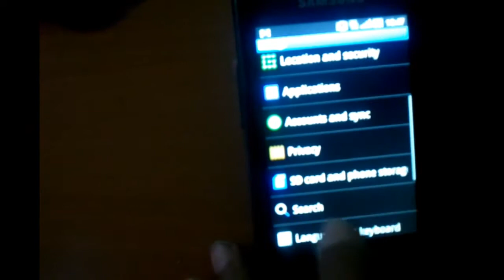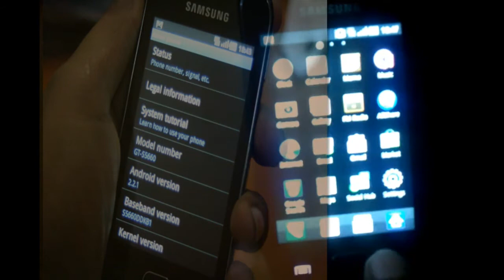Samsung Galaxy Gio [Hands on Video]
The new device in our hands is Samsung Galaxy Gio with android 2.2 (Froyo) and 800MHz (MSM7227-1 Turbo) processor.